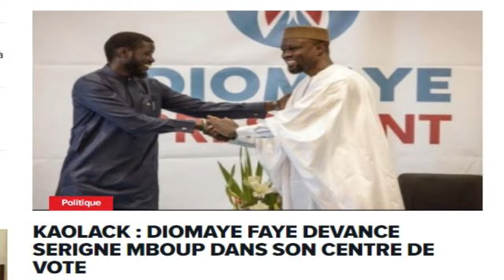Sénégal: Election Presidentielle 2024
Africas #1 TV station from the grass roots